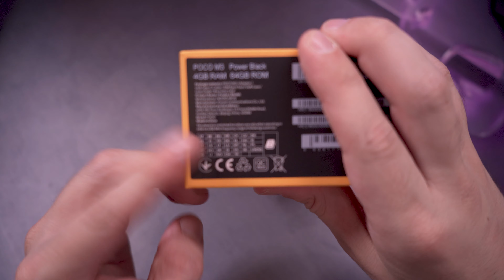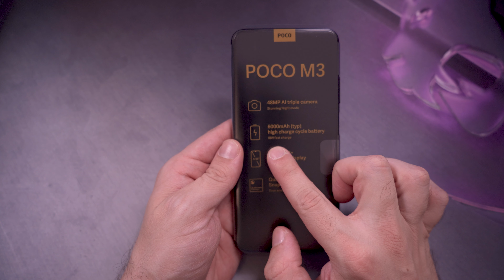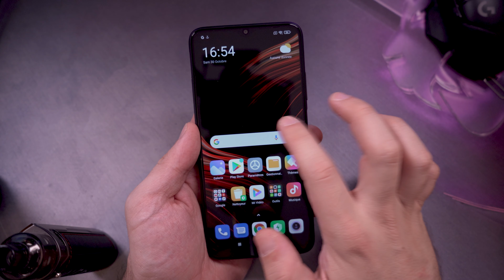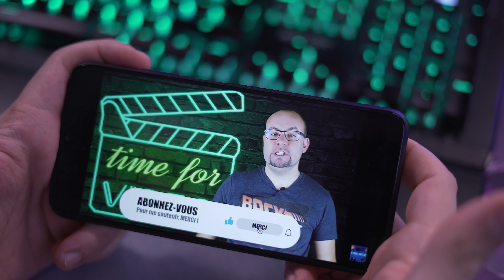POCO M3 - une bonne autonomie et après ?!?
Dans cette vidéo, je vous parle du POCO M3 un smartphone vendu à 130 euros. On voit ensemble si pour ce prix on a plus qu'un smartphone avec une bonne autonomie.